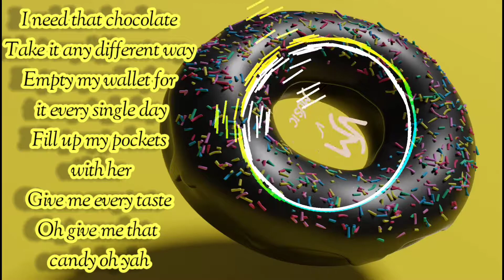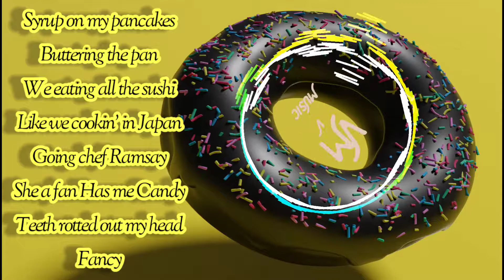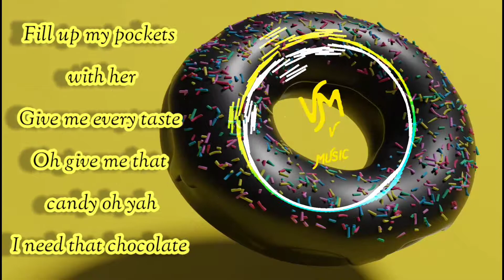No copy right song Royalty free song , background song - Chocolate by Ryyzn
Ryyzn - Chocolate    - No copy right music, Royalty free music , background music

Artist:  Ryyzn
Title: Chocolate

Song:  Chocolate by Ryyzn
Music promoted by V Music Free